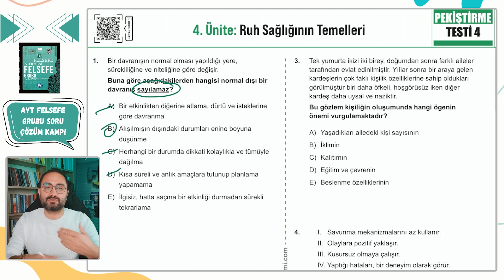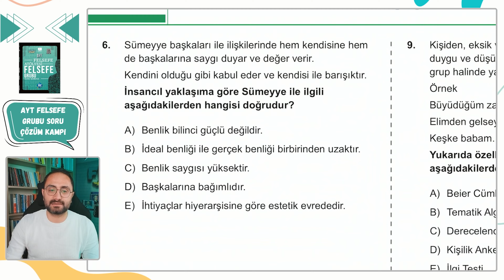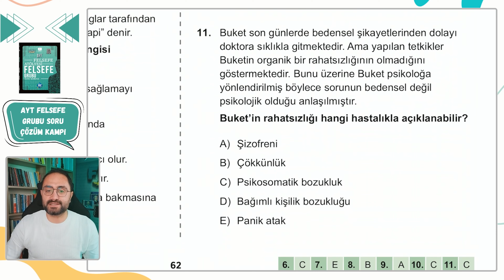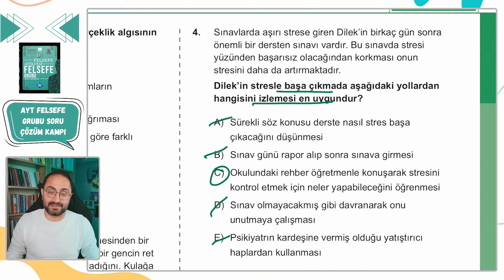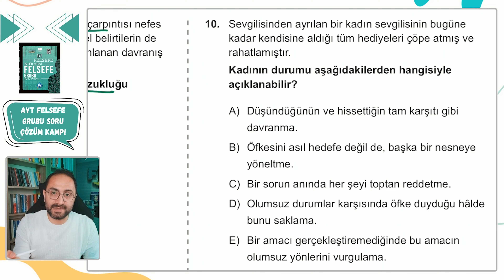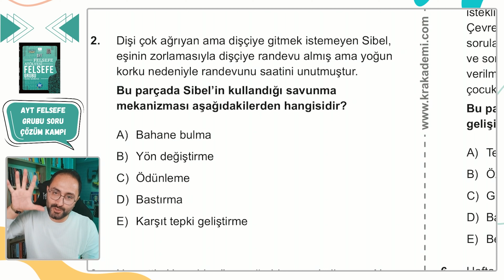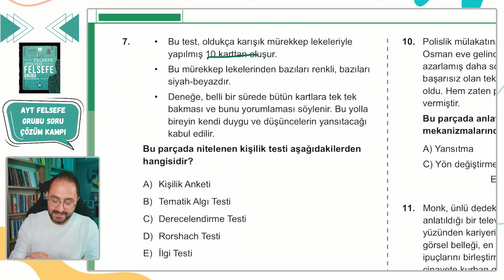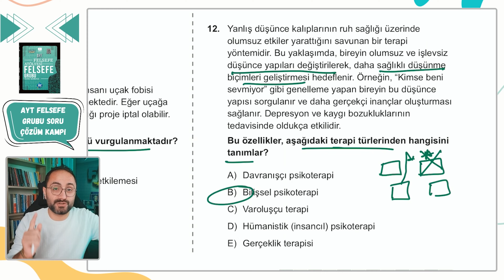Ruh Sağlığı -2 | 33 Günde AYT Felsefe Grubu Soru Çözüm Kampı 10.Gün | AYT 2025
Değerli Arkadaşım, Canım öğrencim;
AYT Felsefe konu anlatımı videolarımdan sonra soru çözüm videolarımla ve kitabımla karşınızdayım. Konuyu mutlaka pekiştirmemiz ve kavramamız gerekiyordu onun için bu soru bankasını çıkardık. Amacımız belli 12 DE 12 yapmak. Bunun için bu yıl ne gerekiyorsa siz sevgili öğrencilerim için yapacağım. Kitabın ve videoların faydalı olması dileğiyle…

TYT-AYT İÇİN OLUŞTURULAN OYNATMA LİSTELERİ

  📚 AYT FELSEFE GRUBU KAMPINDA SORU ÇÖZÜLECEK KONULAR 📚
1-PSİKOLOJİ BİLİMİNİ TANIYALIM
2-PSİKOLOJİNİN TEMEL SÜREÇLERİ
3- ÖĞRENME, BELLEK VE DÜŞÜNME
4-RUH SAĞLIĞININ TEMELLERİ
5-SOSYOLOJİYE GİRİŞ
6-BİREY VE TOPLUM
7-TOPLUMSAL YAPI
8- TOPLUMSAL DEĞİŞME VE GELİŞME
9-TOPLUM VE KÜLTÜR
10-TOPLUMSAL KURUMLAR
11-MANTIĞA GİRİŞ
12-KLASİK MANTIK
13-MANTIK VE DİL
14-SEMBOLİK MANTIK